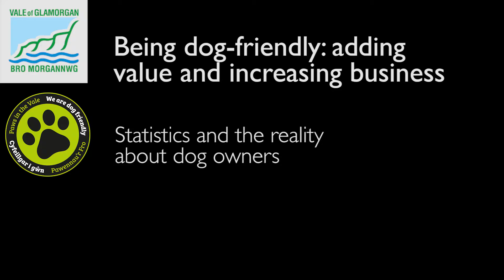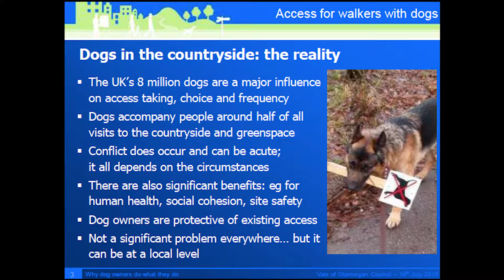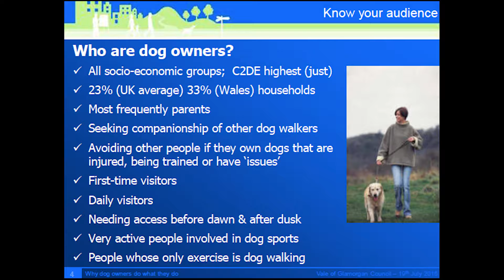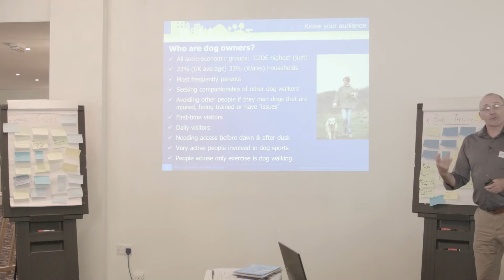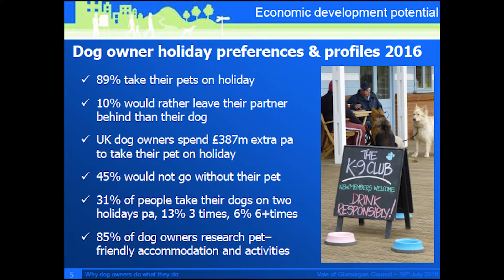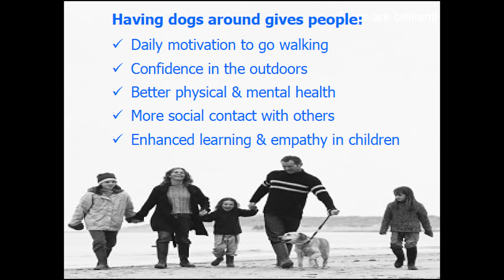Paws in the Vale - Some statitistics about dog owners and what this means to you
Excerpt of conference faciltated by Stephen Jenkinson . This excerpt looks at some statistics